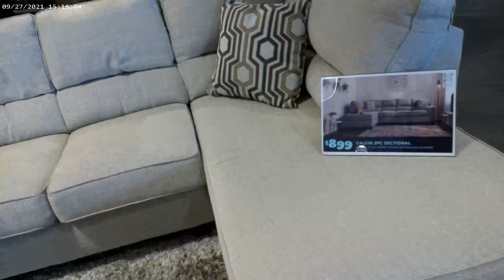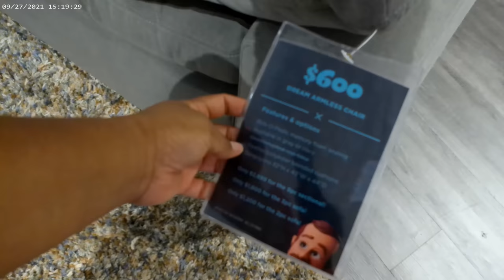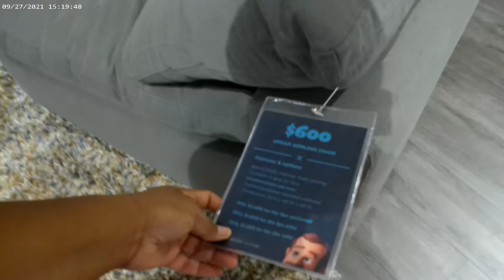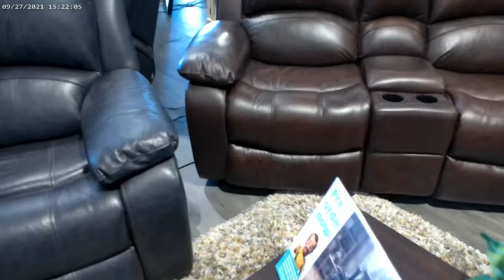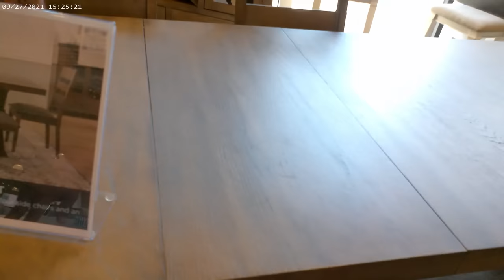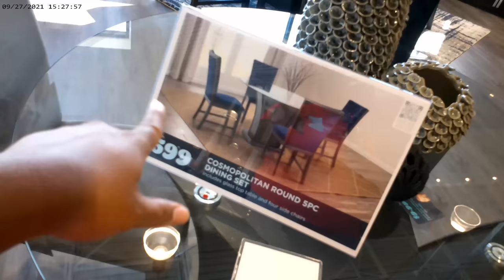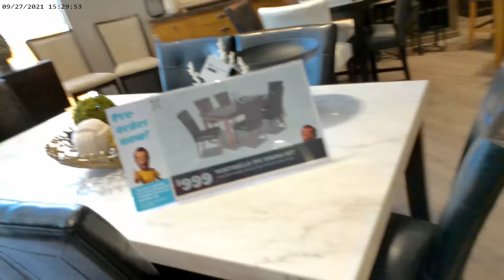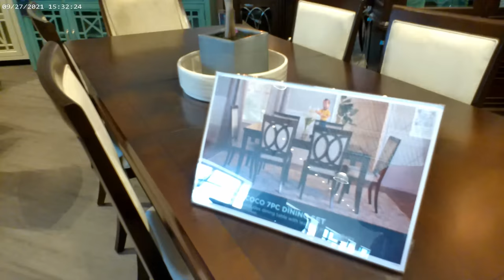BOB'S DISCOUNT FURNITURE STORE / NEW FINDS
Check Out Your Local Bob's Discount Furniture Store For Great Deals!